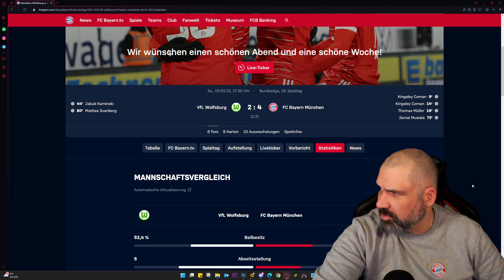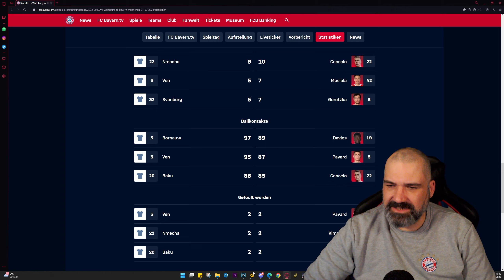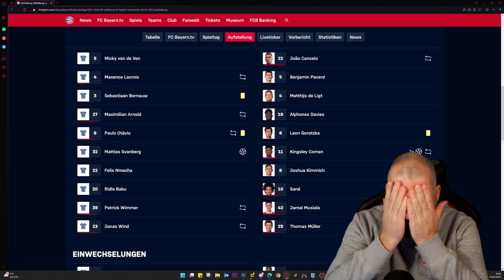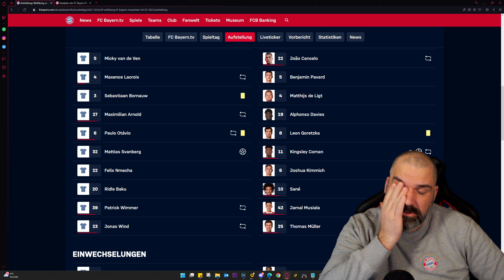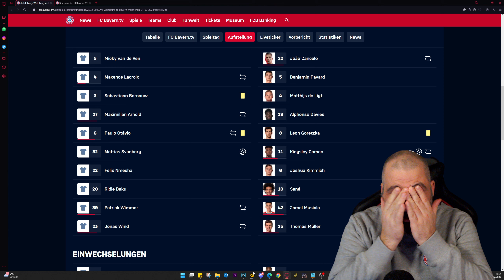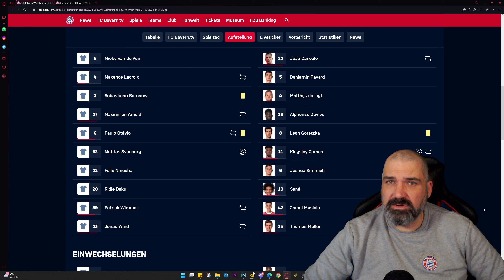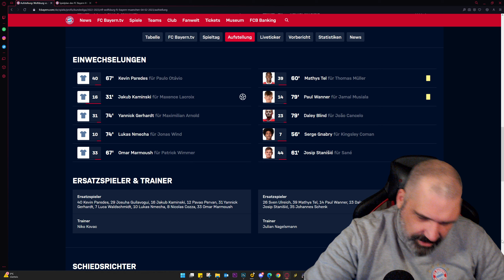FC Bayern Spielanalyse ⚽ VFL Wolfsburg vs FC Bayern München ⚽ 19. Fußball Bundesliga Spieltag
In diesem Video Analysiere ich das Spiel  VFL Wolfsburg vs FC Bayern München vom 19. Fußball Bundesliga Spieltag.